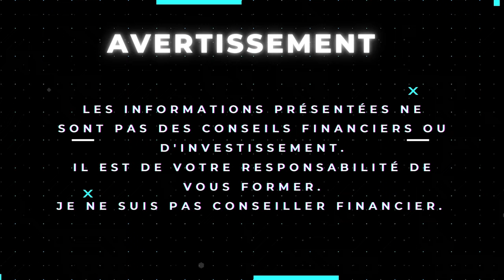Comment placer 10000 euros ? Liberté Finance et Frugalisme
Comment placer 10000 euros ?

▬▬▬▬▬▬▬▬▬▬▬ ℹ️INFOS ℹ️▬▬▬▬▬▬▬▬▬▬▬▬

► DESCRIPTION : comment placer 10000 euros ?
Je te donne des idées d'investissement avec 10 000 euros, compte tenu de ton profil et de ta situation. Réussir à investir intelligemment votre argent est primordial pour faire en sorte de le faire travailler à votre place. Si tu passes ta vie à travailler pour de l'argent alors tu seras toujours malheureux car tu n'en auras jamais assez. On va parler de dette financière, de matelas de sécurité, d'immobilier, de bourse et bien plus encore !

👉 0:00 • Introduction et Générique